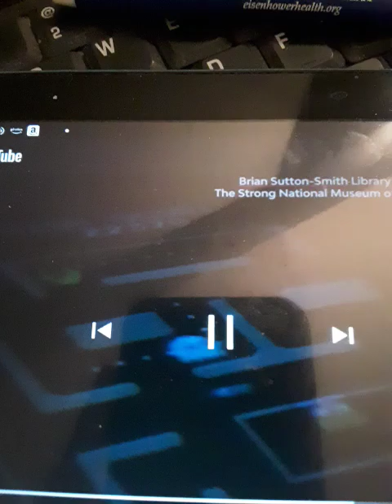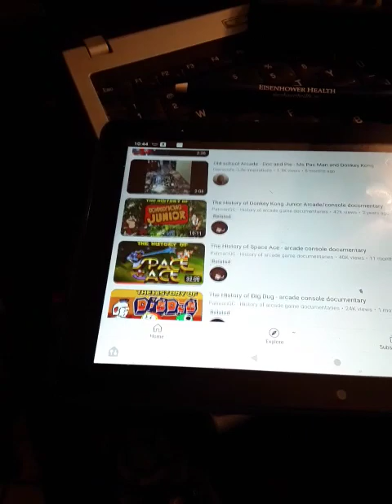Ms Pac Man for ATARI 5200